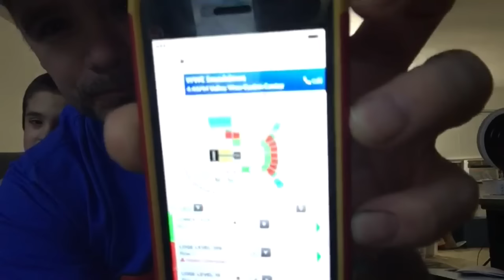So Much Laundry!! (Daily #770)